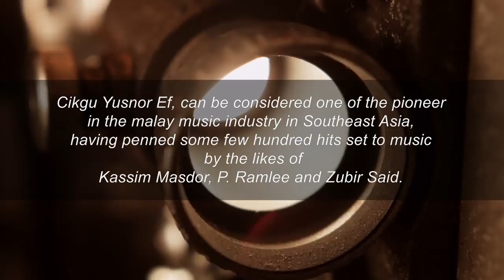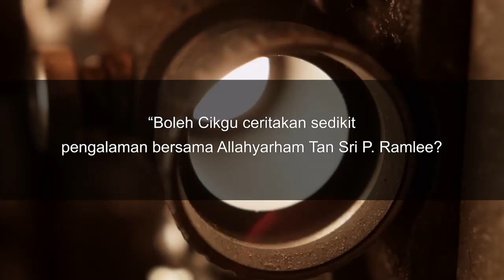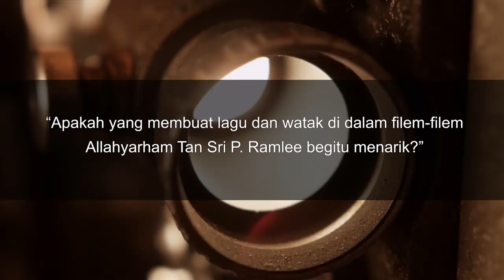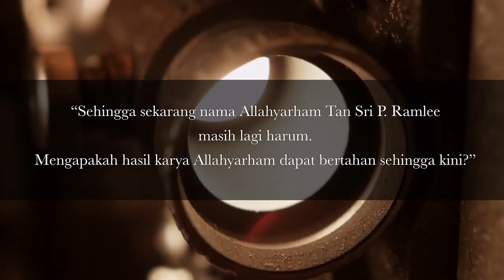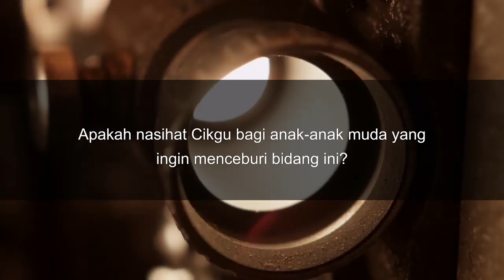The Philosophy of P. Ramlee and The Lessons We Learn' with Yusnor Ef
Alhamdulillah we are blessed to sit down for an exclusive Interview with Yusnor Ef who is one of the pioneers of Malay songs in Southeast Asia having penned some few hundred hits set to music by the likes of Kassim Masdor, P.Ramlee and Zubir Said. Yusnor has over the course of his illustrious 40-year career worn various professional hats including that of Malay-Language educator, comedian, actor, TV producer, entertainment historian, screenwriter and film expert.
May we all benefit from his gem sharing and wisdom, insyaAllah